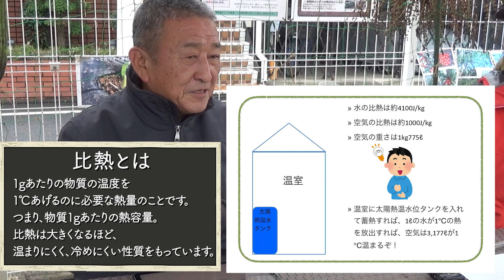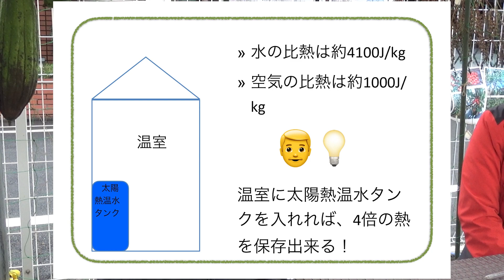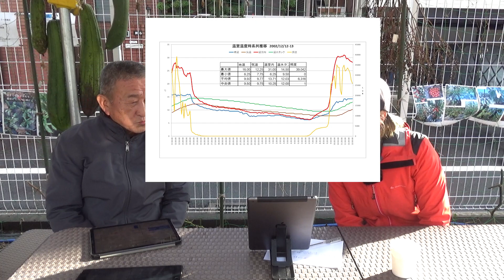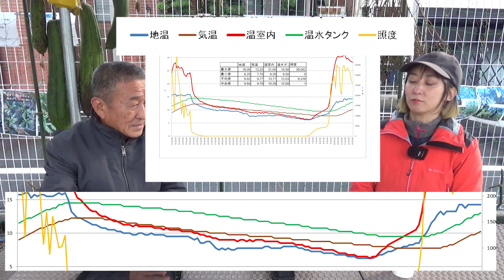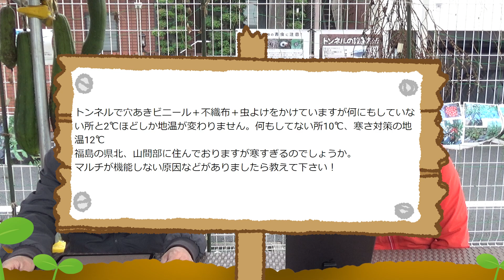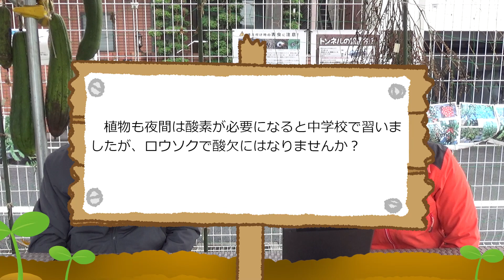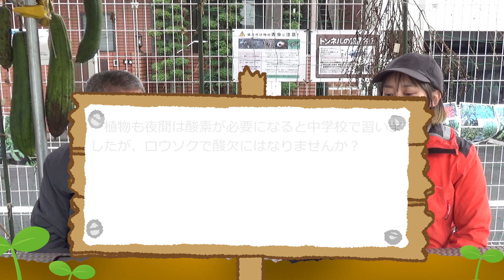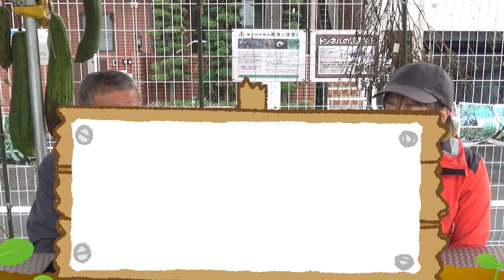家庭菜園や農園の冬野菜栽培はタンクを置くだけで簡易ハウスが温室に！？12/5-12の栽培質問にもズバっと回答！/Answer questions about winter vegetables.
今回は、家庭菜園や農園で冬野菜を栽培する時の疑問にズバッと回答！
12/6-12/12に対する質問回答と、簡易ハウスを温室にする方法を解説します！
Answer questions (12/6-12/11) about autumn and winter vegetables!

・クリムゾンクローバー：
 └ニンニクを大きくする緑肥のクローバーです

▼目次
00:00  12/6〜12/12　質問コーナー
01:14  ロウソクを使った温室栽培
05:50  12/09 ：寒波が来る前の作業
08:59  12/11 ：質問コーナー